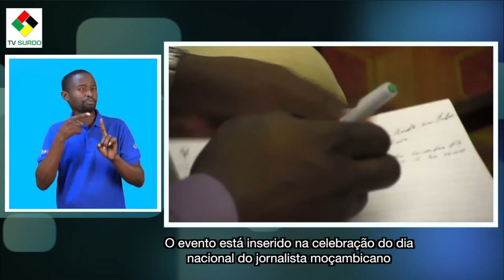JORNALISTAS ANALISAM ESTADO DA MIDIA MOÇAMBICANA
"A nossa Constituição da República e  Lei de Imprensa são das mais avançadas em termos de garantia da liberdade de imprensa e de expressão, mas na prática vêmos intituições que ainda não conseguem sobreviver ao poder politico" - Armando Nenane, falando alusivo ao dia do jornalista moçambicano.
Tv Surdo – Moçambique é um canal de televisão online, feito por surdos para surdos, com o propósito de garantir o acesso à informação aos surdos, dar voz e visibilidade às suas preocupações, anseios e desejos.

É uma organização criada por um grupo de jovens com deficiência auditiva que pretende uma sociedade moçambicana inclusiva e consciente, uma sociedade em que todos falam a mesma língua.

A Tv Surdo tem o apoio do Programa Para Fortalecimento da Mídia em Moçambique que é financiado pelo Governo dos Estados Unidos da América através da sua Agencia Para o Desenvolvimento Internacional (USAID), e implementado pela IREX.